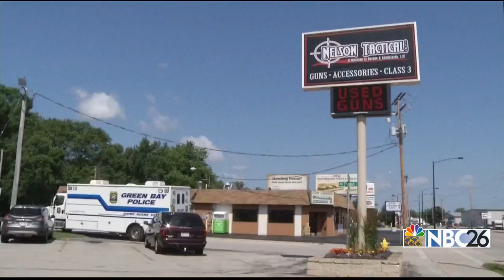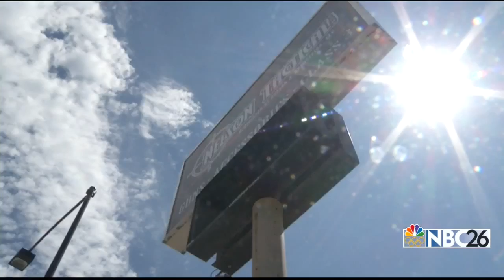Gun shop theft suspects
New photos released of gun shop burglary suspects.